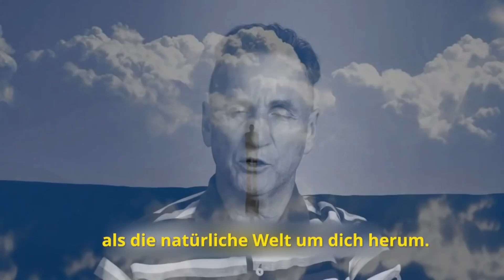Das Gleichnis vom Sämann 🫀 Reinhard Hirtler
Die beste Saat und der beste Sämann werden keine Früchte tragen, wenn der Boden nicht stimmt.

In diesem Wort geht es also allein um den Boden.

Technisch gesehen hat das Wort Gottes die Macht, alles Mögliche zu tun, aber wenn das Herz nicht in Ordnung ist, hat dieses Potenzial keine Macht mehr.

Wenn es darum geht, was in deinem Leben passiert und in welchem Ausmaß du Gott erlebst, ist das Herz mächtiger als Gott.

Wenn du einmal verstanden hast, dass dein Herz der Schlüssel zu deinem Erfolg, deinem Sieg und deiner Fruchtbarkeit ist, wirst du dafür sorgen wollen, dass dein Herz ein guter und fruchtbarer Boden ist.

Das Herz ist der Schlüssel!
Es ist nicht der Samen, es ist nicht der Sämann.

DEIN HERZ IST DEINE VERANTWORTUNG.

Übersetzung: Mary
Voice: Jeanne
Bearbeitung: Jeanne und Yuri